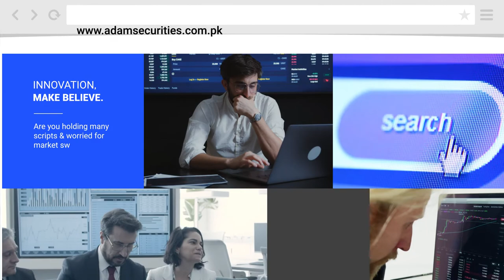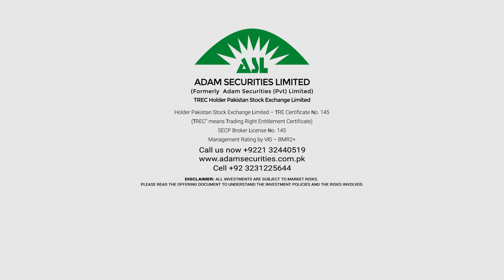Stock Income - Pakistan Stock Exchange - PSX - Securities Lending Borrowing - Lending Shares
Adam Securities Limited brought to its customers, an interesting solutions of Lending Securities called S.L.B. It’s a solution to create additional income, and profit return based on Bank deposit rate + 5% to 6% premium approx. per annum (subject to the market demand and supply conditions). This offer is for all investors, individuals, corporates, and foreigners and high-net-worth customers.

We are Financial Brokerage House, holding T.R.E.C. license from Pakistan Stock Exchange had been involved in providing competitive Trading Facilities to its respective clients ranging from Corporates, High Net Worth Individuals & Retail Clients. We are serving our clients from last 20+ years, our goal is to serve our clients with value added services. We deal in equity trading, commodities trading services, investment and corporate banking.

ADAM SECURITIES LIMITED - (Formerly Adam Securities (Pvt) Limited)
Corporate Member of Pakistan Mercantile Exchange (PMEX) – Reg No. BRC – 017 TREC Holder Pakistan Stock Exchange Limited – TRE Certificate No. 145
(TREC” means Trading Right Entitlement Certificate)
SECP Broker License No. 145
Management Rating by VIS – BMR2+

Address: Room 806-814, 8th Floor, Pakistan Stock Exchange Building, Stock Exchange Road, Karachi.